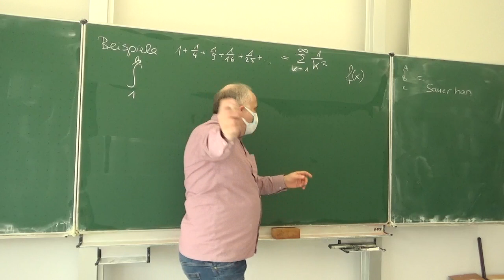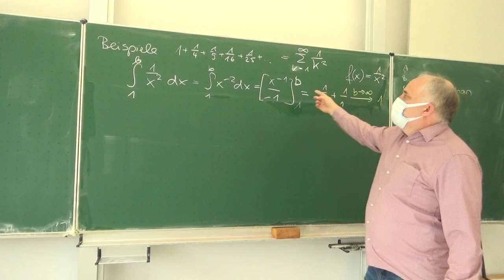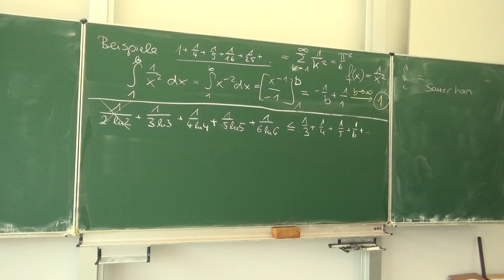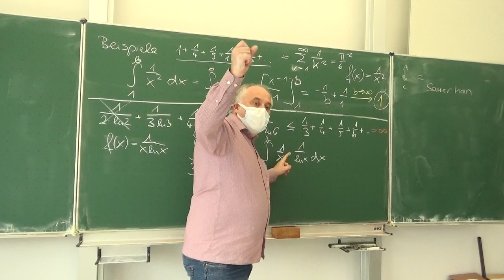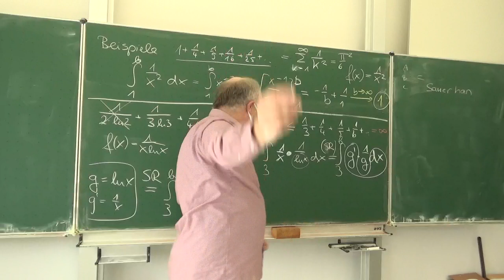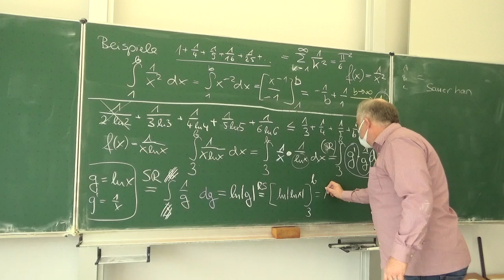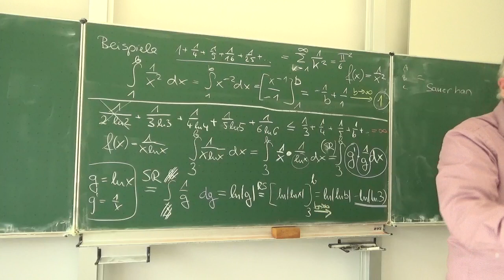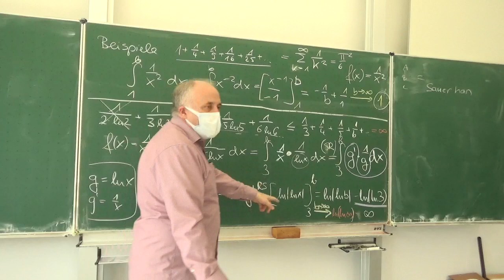Weitere Beispiele für das Integralkriterium (202/511) | Mathematik vom Mathe Schmid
Weitere Infos finden Sie unter Sd.slt.biz und unter Sd.slt.biz